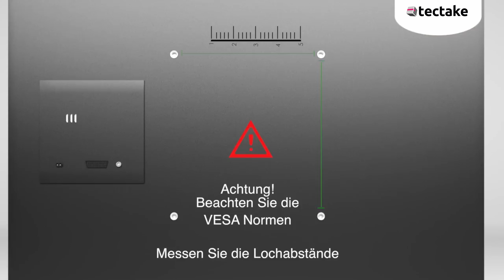Produktvideo TV Wandhalterungen für Fernseher | tectake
In diesem Video stellen wir Dir unsere TV Wandhalterungen für Fernseher vor.

SKU: 400966

Beschreibung:
Die TV Wandhalterung ermöglicht eine sichere Befestigung eines Monitors (TV-Geräte oder auch Computerbildschirme) an der Wand. Entscheidend für die Auswahl Ihrer Fernseh-Wandhalterung ist das korrekte VESA-Maß. VESA steht für „Video Electronics Standards Association“, eine Organisation, die einheitliche Standards für die Befestigung von Bildschirmen und Fernsehern an Wänden, Decken und Tischen festgelegt hat. Abhängig von den Maßen und dem Gewicht Ihres Geräts sieht dieser Standard mindestens vier Gewinde für Schrauben vor. Auch der Abstand zwischen den Schrauben wird durch das VESA-Maß geregelt. Angaben zum VESA-Maß Ihres Flachbildschirms (TFT) finden Sie in den technischen Daten des Geräts, also zum Beispiel in der Bedienungsanleitung.